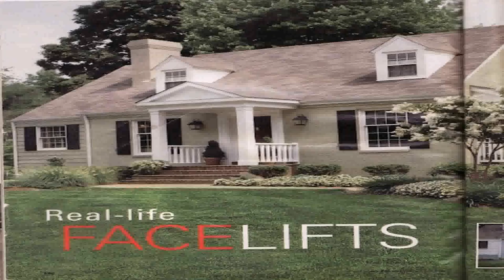Cape Cod Style House Renovation Ideas (see description) (see description)